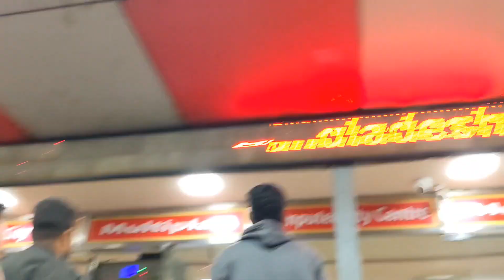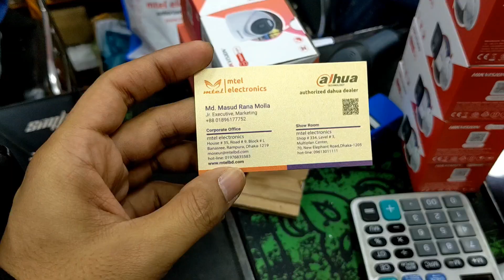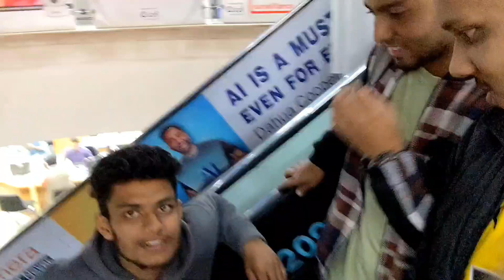We are buying a silent killer.